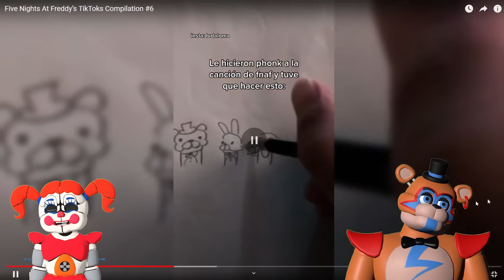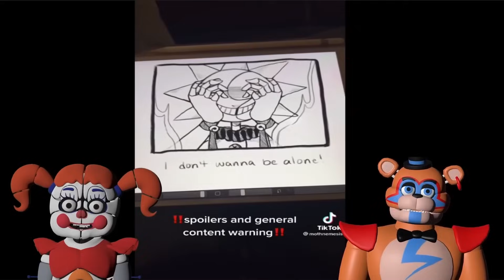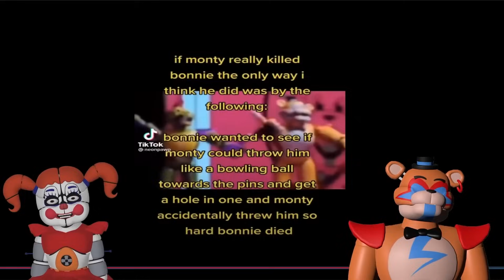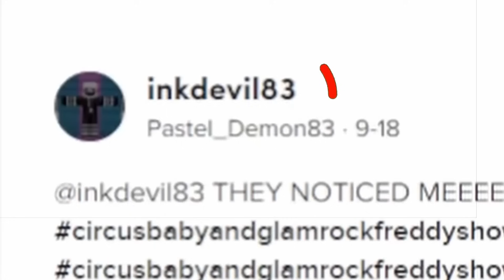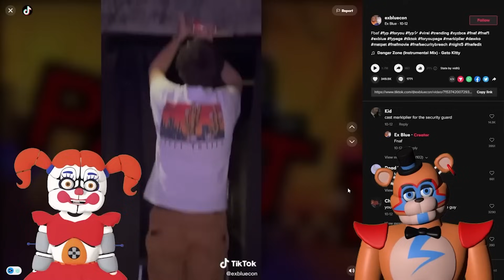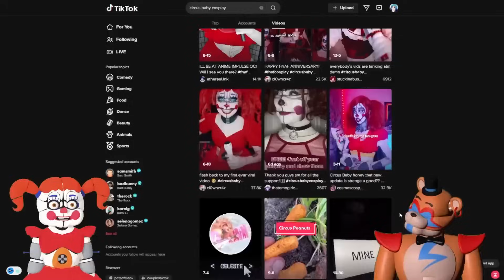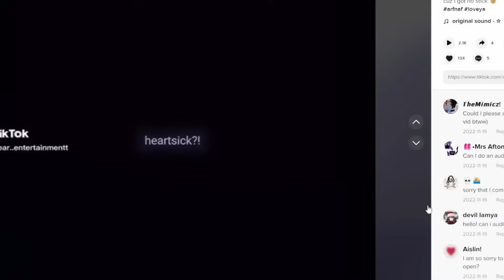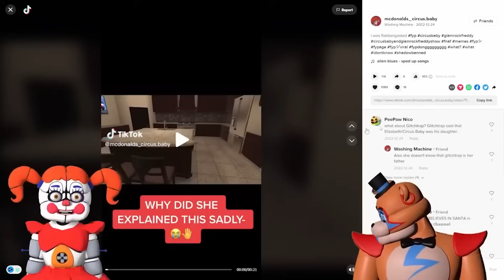Ultimate FNAF Tiktok ANIMATION REACTION